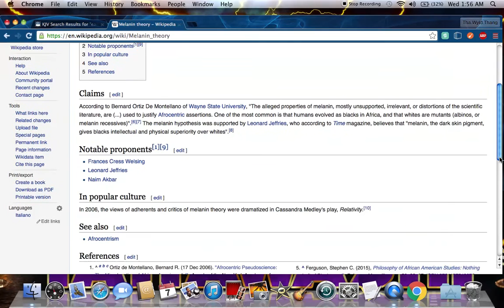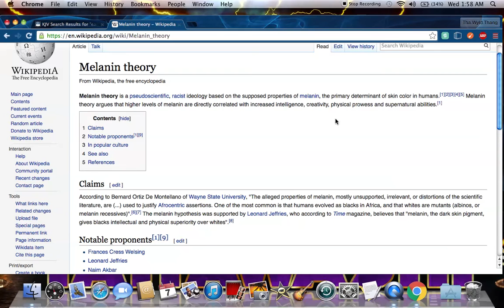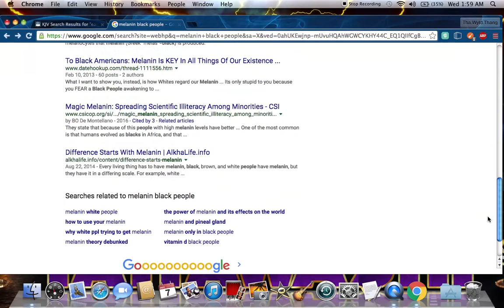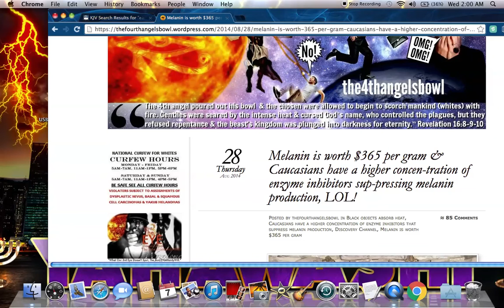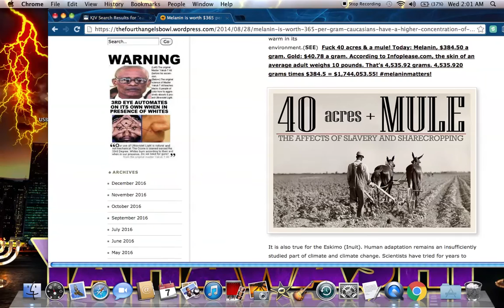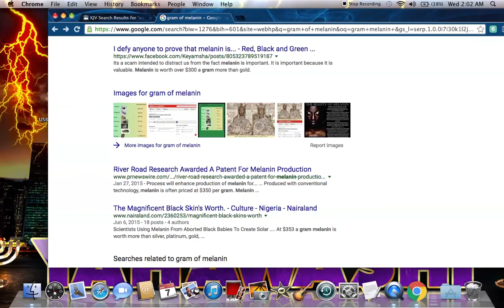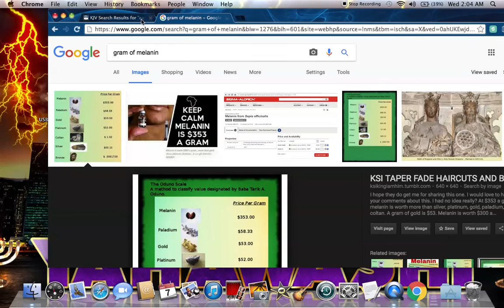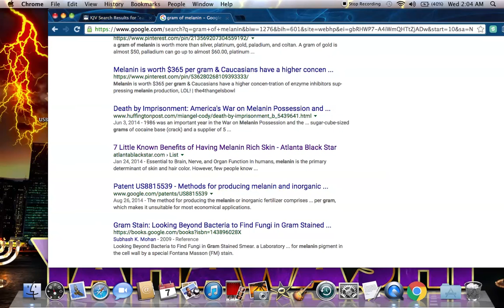MELANIN IS WORTH MORE THAN GOLD? NIGGA WE RICH LMAO